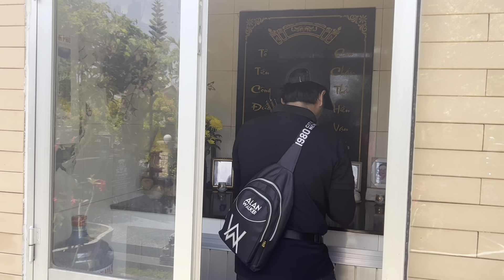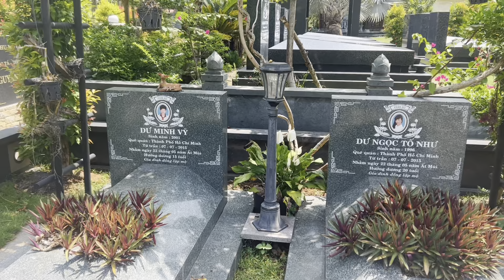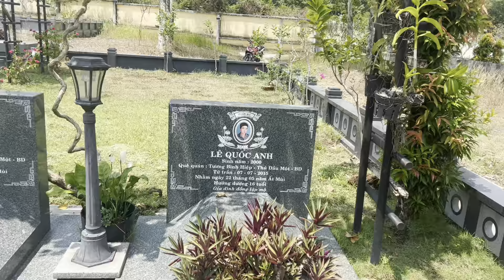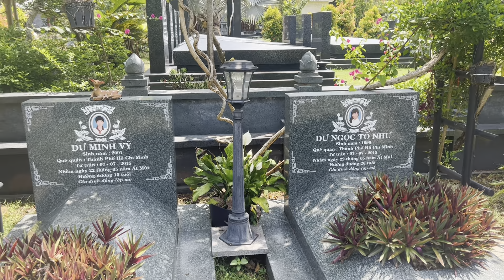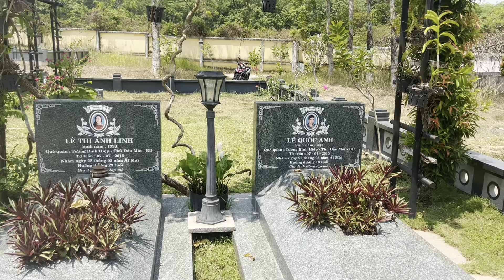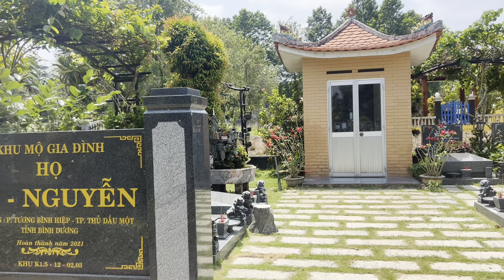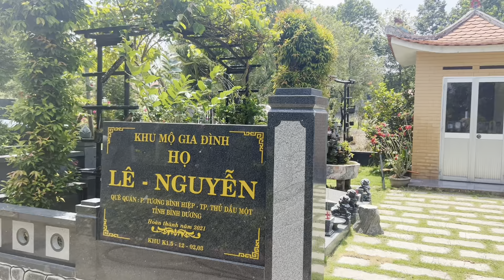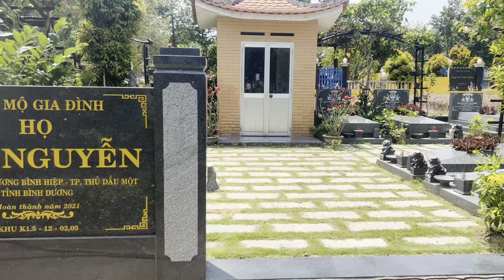Kinh Hoàn Gần Mộ "NSUT VŨ LINH"Sựng Tóc gáy Khi Bước Vào Khu Mộ 6 Người Ở Bình Phước.